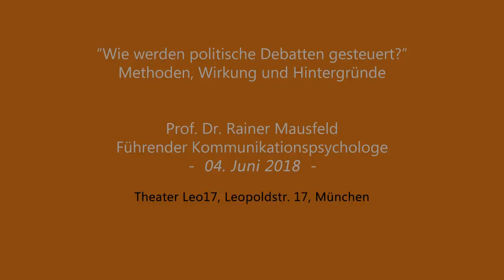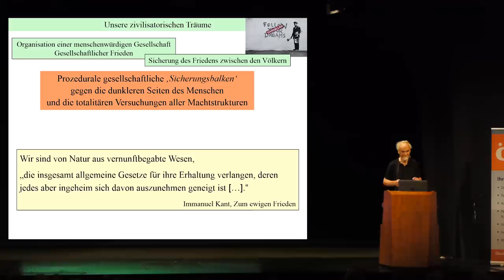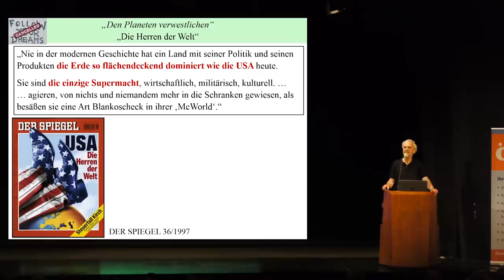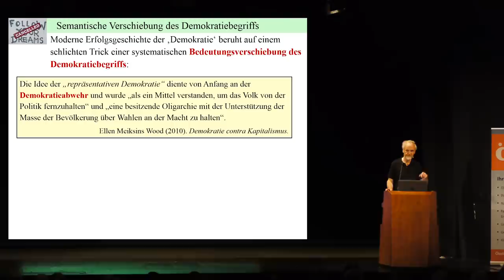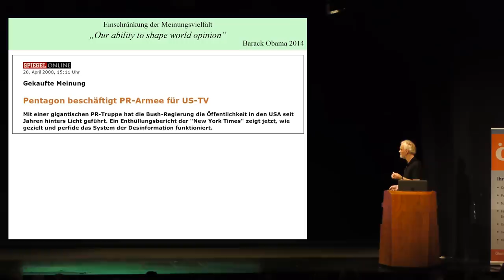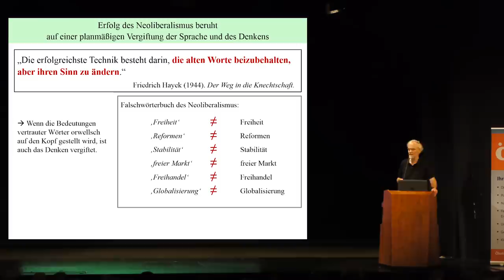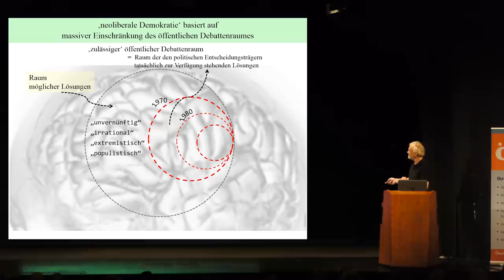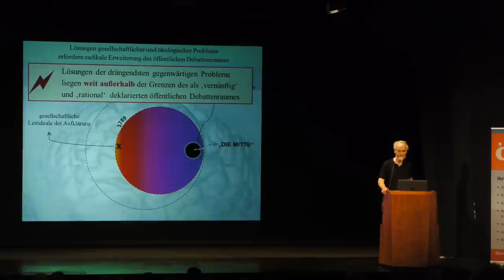ÖDP Vortrag 04. Juni 2018 // Prof. Dr. Rainer Mausfeld: "Wie werden politische Debatten gesteuert?"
Hat Ihnen der Vortrag gefallen?
Wir veranstalten unsere Vortragsreihe auf Spendenbasis.
Unterstützen Sie uns hier mit einer Spende, damit wir zukünftig eine Vielfalt von Vorträgen zur Verfügung stellen können.